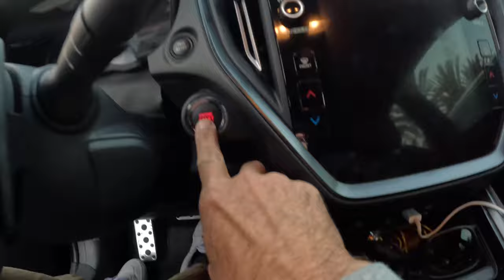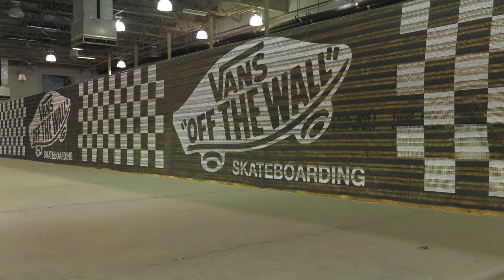Vert Sessions #5 with Lasek, Mountain, Hosoi, Kiko and more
When you get a call from Steve Vandoren mentioning that you’re invited to a private combi session you do whatever is necessary to make it happen even when suffering from a migraine headache. Enjoy the rad session with Kiko, Yoda, Hosoi and a little history lesson with Lance Mountain on how the frontside invert to fakie was conceived thanks to Neil Blender.